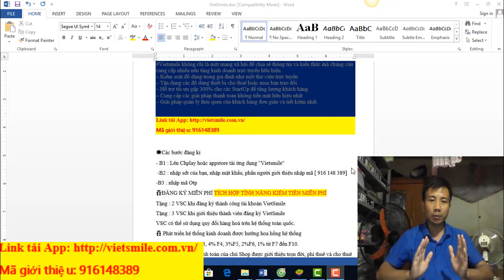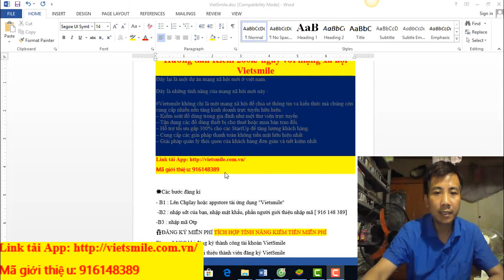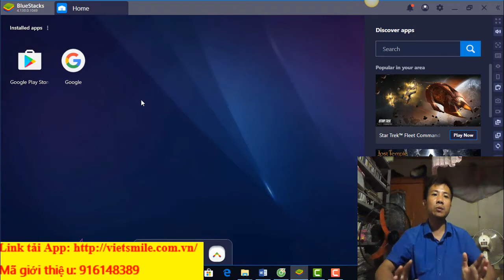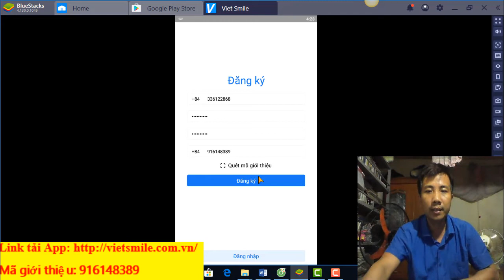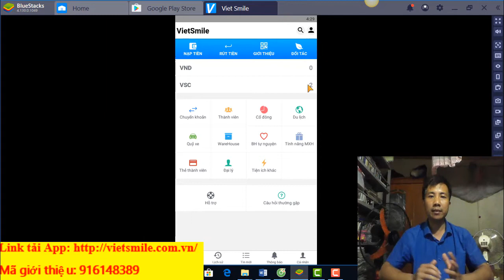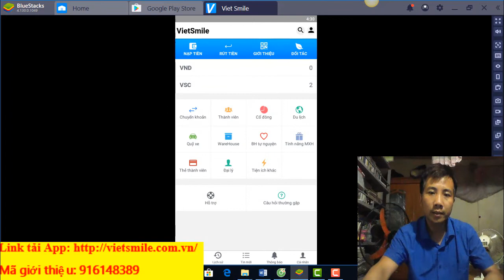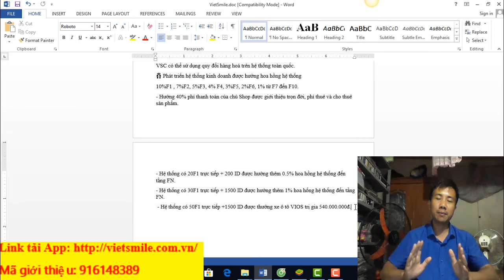Hướng dẫn Kiếm 3 triệu/tháng với mạng xã hội Vietsmile mới nhất